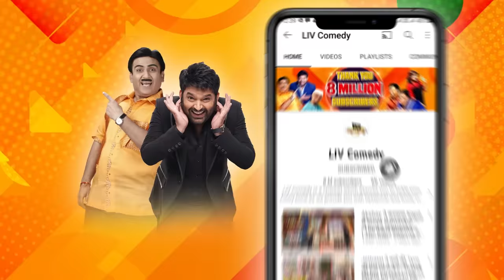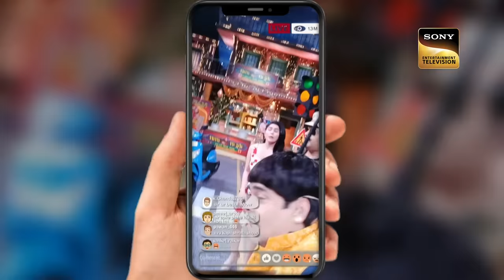Kapil क्यों नहीं जाने दे रहा है ‘Hot Ladki’ को अपने से दूर? | The Kapil Sharma Show|Kapil Is Jealous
Kapil as a police officer and Chandu and other characters of the show makes hilarious moments through their act. Later, a hot girl comes to the stage. Kapil starts flirting with her. But the girl wants to go, however, Kapil tries to stop her many times. Watch the full clip.

 Sumona-Sidharth को साथ देखर Kapil को हुई दिक्कत | The Kapil Sharma Show | Kapil Is Jealous